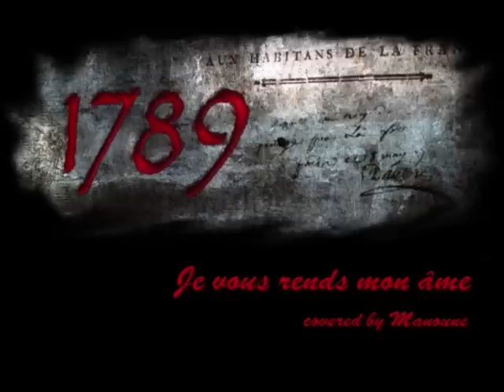[Cover] Je vous rends mon âme - Comédie Musicale 1789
Hier je suis allée voir la comédie musicale 1789 avec ma famille et j'ai vraiment adoré !
Les décors sont époustouflants, les chanteurs ont tous de très jolie voix, c'était un vrai régal !
Voici le cover d'une des chansons qui m'a le plus touchée.
J'espère que ma version vous plaira !
Pour la vidéo, je ne me suis pas trop embêtée car je n'ai pas trouvé de vidéo d'assez bonne qualité donc j'ai préféré utiliser une image ^^

Bonne écoute à tous ! A bientôt ;)

Paroles :
Je prie le ciel qu´il me pardonne
Pour ceux qui ont souffert
Sous le poids de ma couronne
Je n´étais qu´une mère

Si mes errances en chemin
Ont fait pleurer les anges
Si j´ai vécu en vain
Que la main du divin
Tombe et se venge

J´apprends la douleur
Soumise au Seigneur
Si tout me condamne
Je vous rends mon âme

Toi mon enfant mon trésor
Endormi dans les cieux
Vois-tu mon cœur noir de remords
J´aurais dû t´aimer mieux

Pourquoi mon Dieu rester sourd
Au fil de mes prières
Pour quel pêché si lourd
Jusqu´à mon dernier jour vivre en enfer

J´apprends la douleur
Soumise au Seigneur

J´apprends la douleur
Soumise au Seigneur
J´attends la violence
De ma dernière révérence